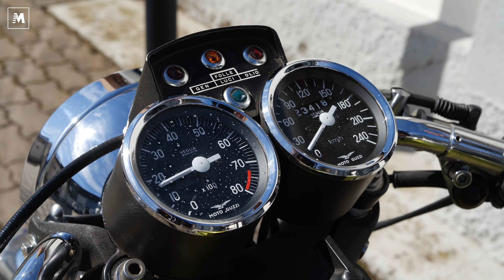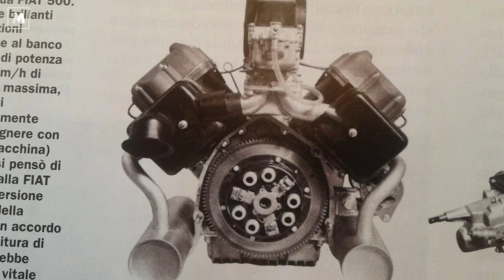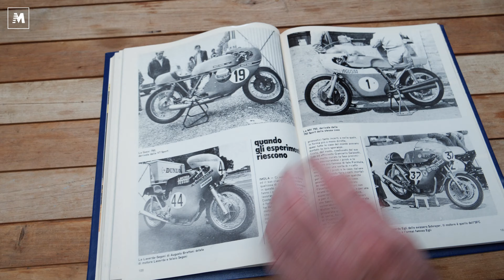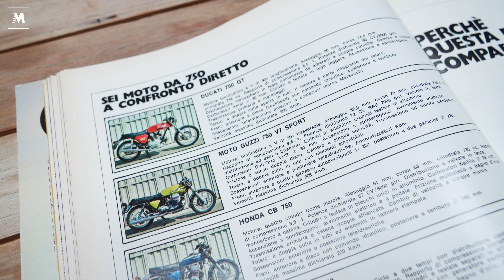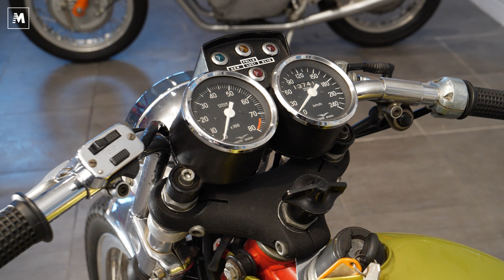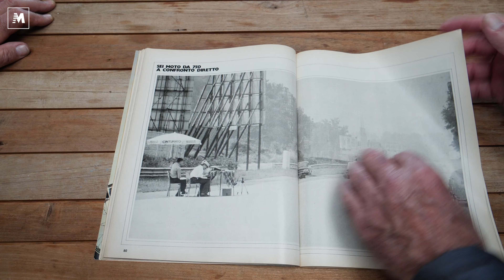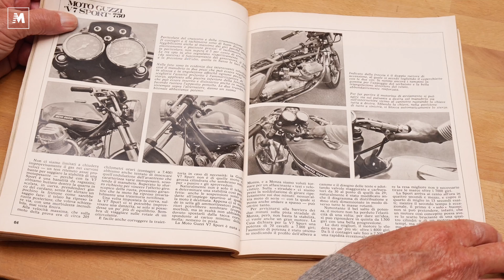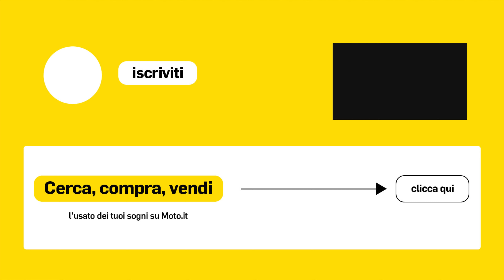Moto Guzzi V7 Sport 750, il CAPOLAVORO raccontato da NICO CEREGHINI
Contemporanea della SFC della Laverda, che abbiamo già presentato qui con due video, al Salone dei Ciclo e del Motociclo del 1971 comparve anche l’affascinante V7 Sport 750. Fu una bomba che colpì al cuore i motociclisti: fino a quel giorno l‘unica maximoto Guzzi era stata la V7 (poi V7 Special), grossa, pesante e impacciata.
“Facciamo una 750 sportiva da 200 all’ora”, nel ‘68 era stato questo l’obiettivo fissato a Mandello. Il celebre progettista Lino Tonti disegnò una meraviglia che costava tanto, aveva ancora il freno tamburo davanti, eppure fin dal ‘72 fu subito richiestissima: superando ogni attesa venne costruita in quasi 6.000 pezzi in cinque anni.
Chi scrive è molto legato alla V7 Sport, che provò a lungo per il giornale fino a dominare nella prima prova comparativa, quando la Guzzi girò a Monza più forte di tutte le concorrenti. Con la collaborazione di Giorgio Sarti, proprietario di una splendida “telaio rosso” della prima serie, qui si raccontano la vita della moto, i pregi e i difetti, la sua evoluzione.
E anche questa volta, i nostri lettori più esigenti troveranno qui un secondo video, ancora più dettagliato, dedicato agli abbonati con la descrizione delle serie prodotte fino ai modelli 750 S ed S3. E con i consigli per restaurare la V7 Sport, raccolti nell’officina dei fratelli Vito e “Guaro” Guareschi, storici concessionari della Moto Guzzi a Parma.

⬇️ I capitoli del video ⬇️
00:00 Intro
01:39 La V7 Sport 750
04:42 Il motore
07:27 Estetica
11:27 Un aneddoto di Nico
13:30 Tecnica
16:00 La Guzzi nelle corse
21:00 Conclusioni